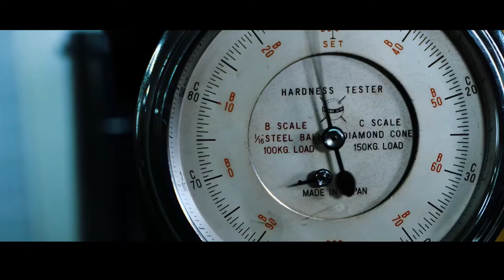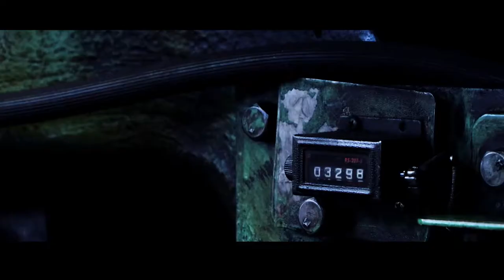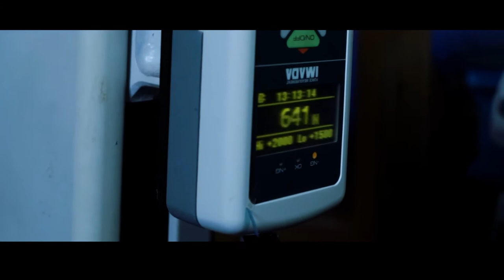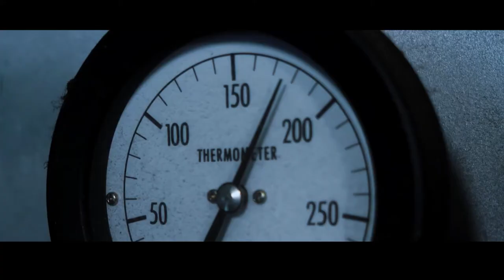[角田King TTC, TSUNODA Tools Japan] 日本工具製造商品牌電影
日本角田手工具

新潟燕三條市的金屬工業
是日本最具代表性手工製造業基地之一
其擁有400年的歷史
具有豐饒的自然資源及嚴峻的氣候
金屬工業在此茁壯成長

角田在過去的歷史裡
憑藉著傳統匠人的智慧
鐵鎚手工 煉鐵成剛
如今加入特殊熱處理技術
不僅加強了金屬硬度
彈性 韌性 耐度都大幅提升
特殊熱處理技術喚醒了金屬的潛能
但這只是角田手工具的基本鍛造步驟之一

根據不同切斷需求
角田客製設計不同的最佳刀刃形狀及硬度
雖然是簡單的切斷一詞
卻有著無限的可能性

品質是由產品誠心的檢驗支持
無論工業社會如何變化
一律為產品設立最高標準及價值
角田 為職人技術及科技的結合

匠人品質
日本角田手工具